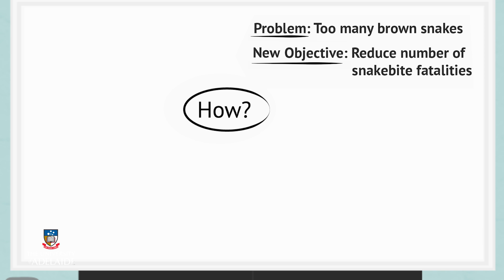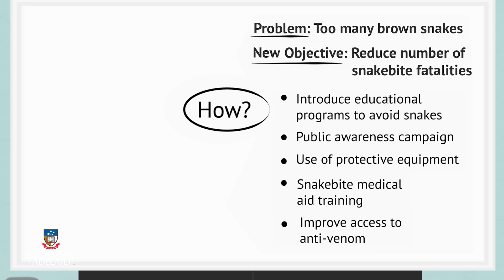RiskX: Kunda Island (Part 2): Importance of clarifying objectives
RiskX: Risk Management for Projects on edX by the University of Adelaide

Learn how to manage risk in your organization by using the best processes and procedures.